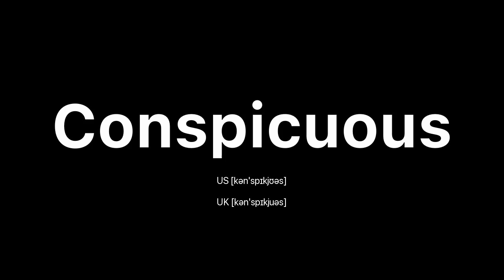How to Pronounce Conspicuous: 🇺🇸 American English vs. 🇬🇧 British English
In this video, we'll be comparing the pronunciation of Conspicuous in 🇺🇸 American and 🇬🇧 British English.

Whether you're learning English as a second language or just want to improve your accent, this video is for you!

You'll learn the differences between American and British English pronunciation and get tips on how to pronounce words correctly in each accent. We'll cover a variety of common English words, so you'll have plenty of practice to improve your pronunciation skills.

Don't miss out on this opportunity to take your English pronunciation to the next level - watch the video now!